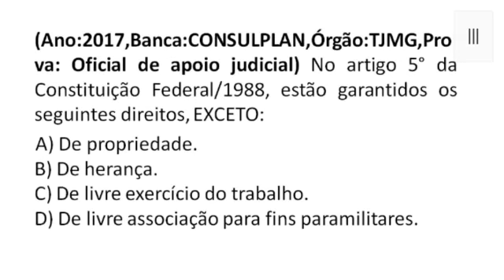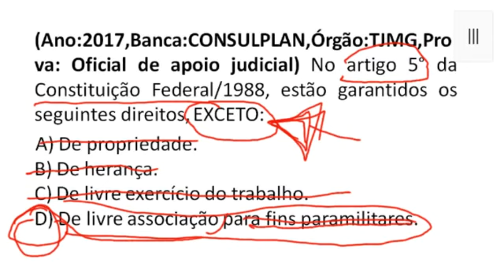Questão Comentada - Constitucional - 0004 - CONSULPLAN - TJMG - Oficial de apoio Judicial